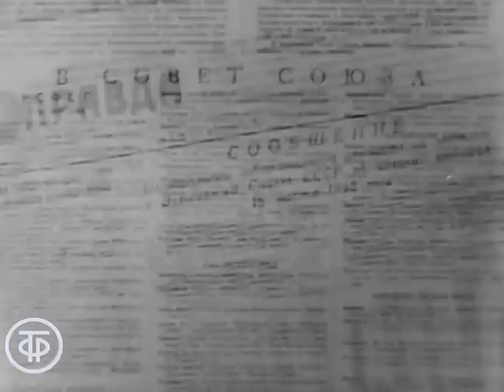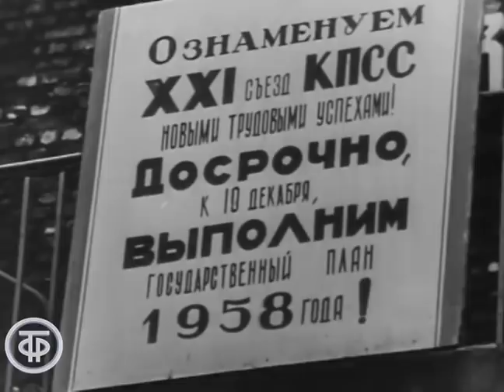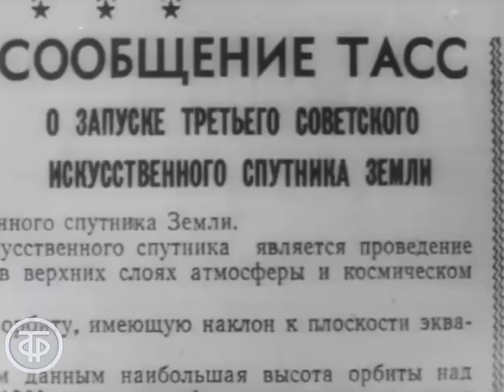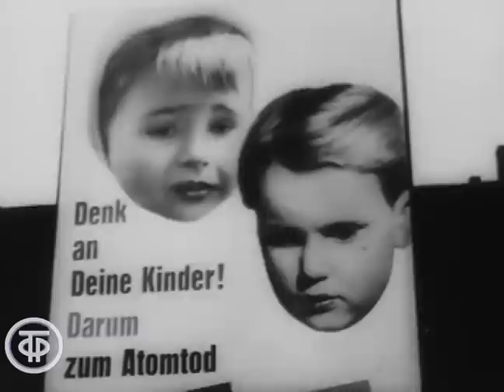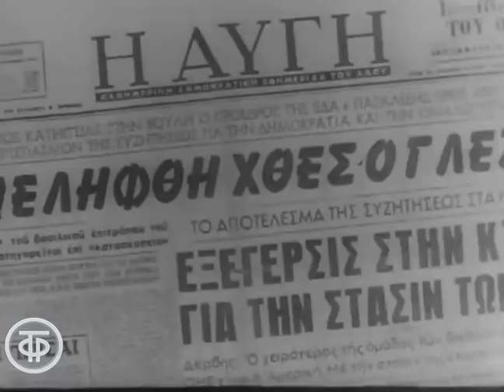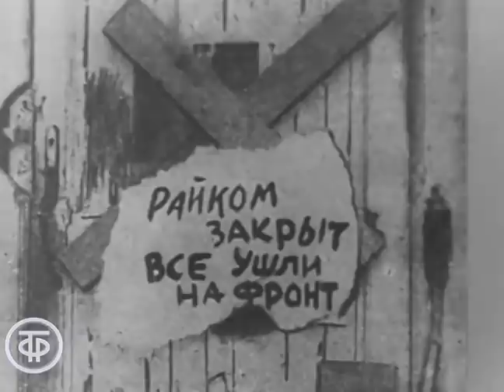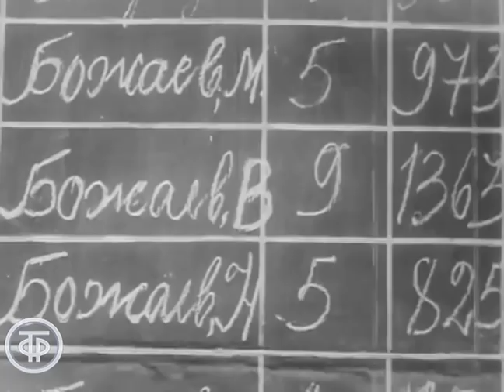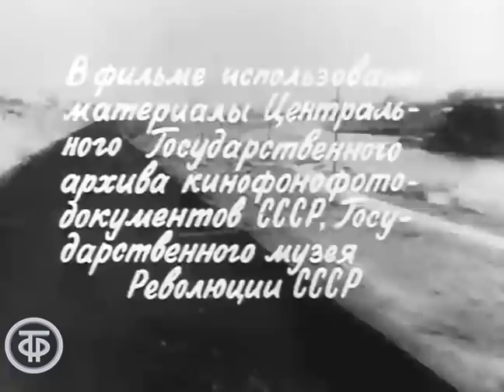Летопись полувека. Год 1958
«Летопись полувека» - грандиозный телевизионный эпос еще совсем молодого советского телевидения, бесценное сокровище нашей кинодокументалистики. Это цикл документально-хроникальных передач, в котором впервые, год за годом, прослеживались «этапы большого пути» великой страны и великого народа за пятьдесят лет.
Год 1958 стал годом Всемирной выставки «Экспо-58», строительства Волжской ГЭС и ввода в строй Куйбышевской ГЭС, 40-летия ВЛКСМ, I Международного конкурса пианистов и скрипачей им.П.И.Чайковского, запуска третьего искусственного спутника Земли, зажжения Вечного огня на Малаховом кургане в Севастополе, чемпионата мира по спортивной гимнастике в Москве, выборов в Верховный Совет СССР.

Центральное телевидение СССР 1967
Автор сценария - А. Путко
Режиссер - Н. Чекасина
Текст читал - Леонид Хмара